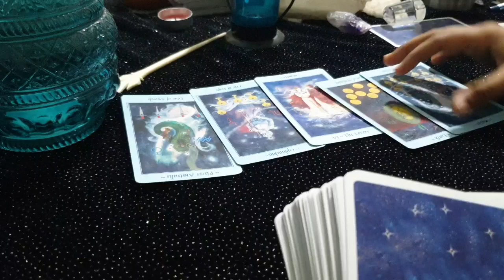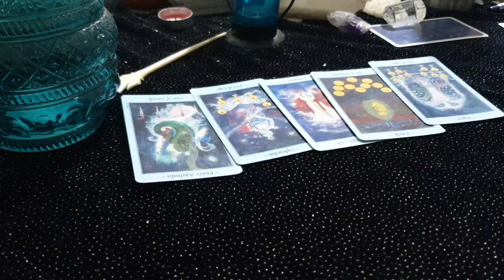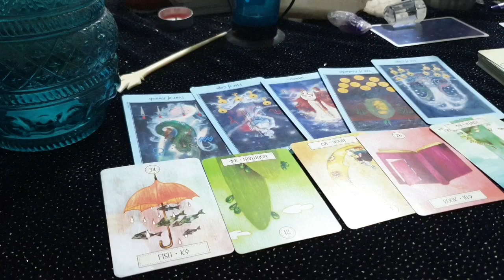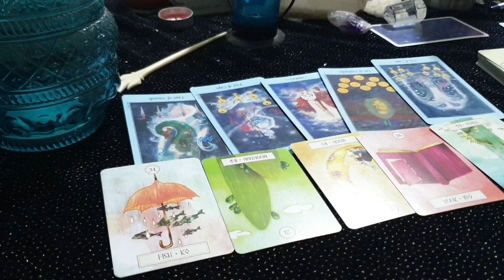Aries ♈ Love yourself to find love ! ♈ daily love tarot reading 11 August 2020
Hi guys !